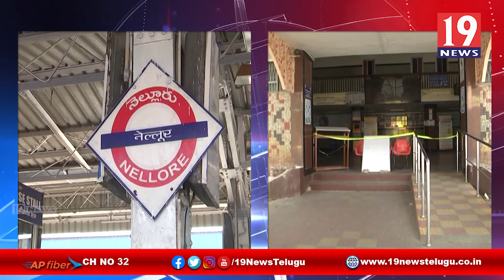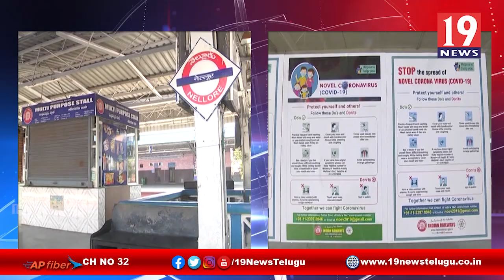నెల్లూరు లో లాక్ డౌన్ పటిష్టంగా అమలు